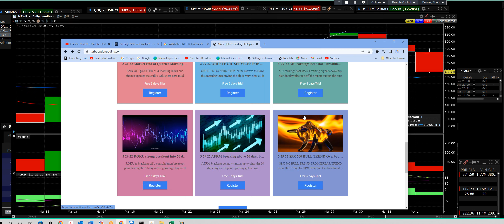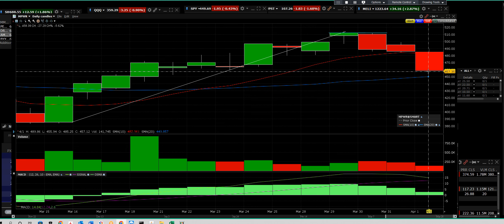4 1 22 MPWR SOLD 3 DAYS AGO 520 PUTS PAYING NOW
MPWR the big rally we called it sold out 3 days ago bought 520 puts short down big

Options Screener

DailyStockCharts Team of Traders for Traders.